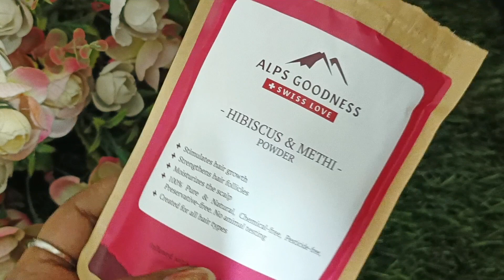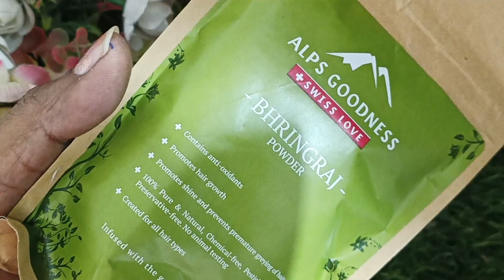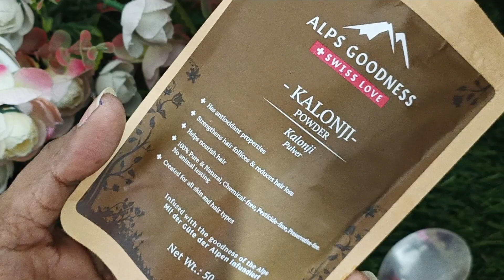तेल लगाना भूल जाओगे सुबह 30Min इसे लगालो कितने भी पतले कमजोर जड़ते बाल हो 2बार में नए बाल तेजीसे आएगे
Purplle Diwali Sale- 7th oct- 15th Oct

कलौंजी से बनाई काली Dye  सफेद बालों को जड़ से काला लंबा घना बना दे safed balon ka ilaaj

My 40 Year Husband apply Natural Oil once in a Week and covered all white Hair

My 57 Year old Aunt apply Natural Dye Coffee once ina Week and covered all white Hair

कम उम्र में सफेद बाल होने के कारण
Reasons for having white hair at a young age👇👇👇👇

 - unnecessary tension
 - alcohol and cigarette consumption
 -genetic reasons

Which oil is best for GREY hair to black hair
How long does white dye stay in your hair
Natural hair dyes without chemical
Ayurvedic natural black hair dye
How to color hair naturally with coffee
Natural hair colour Shampoo
Beetroot and coffee hair dye
बाल काले करने का आयल
Apply Aunty
amla oil for grey hair
aunts
mango powder
guava leaves powder
guava powder
mustered Oil
black mustered Oil
Sarson ka tel
bhringraj powder
mango leaves powder
amla powder
hair pigment
hair melanin
Medicine for white hair to turn black
Best hair oil for white hair to black in India
Mumbaikar BINDU
best hair colour for women
Jyoti vlogger
kalonji for grey hair
bhringraj oil
aprajita ka phool
natural hair dye in Tamil
amla hair oil at home
grey hair to black naturally
Permanent black hair oil
ये बालों को इतना काला कर देगा कि हेयर डाई भूल जाओगे। 100%
homemade cream
gaurav sir current affairs
homemade hair spray
old aunty
black hair oil
godrej hair color
mother
best indigo powder kaun sa hai
dr darbesh
grace and glow
ko kala
hair dye
baby Johnson shampoo
best hair dye for black hair
how to black hair naturally
amla ka achar
file design
balon ko kala kaise karen
besan ki sabji kaise banti hai
bal tutane ki dava
beauty tips
face massage
mehandi ka design
jatamansi powder for hair
best natural hair dye
amla hair oil
Hair growth powder at home
Tulsi Powder
Coffee Powder
nariyal tel for hair

My 57 year old aunty apply homemade Dye Once ina Week & covered all white Hair

Only 1/2 hr My 55 Year old Amma apply Natural Dye once ina Week and covered all white Hair